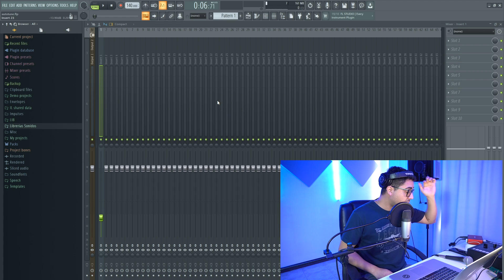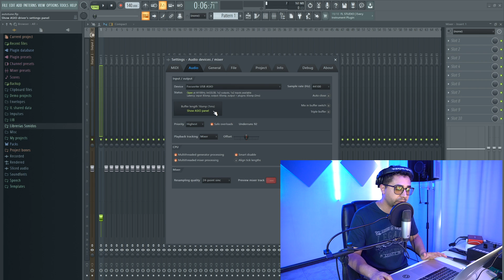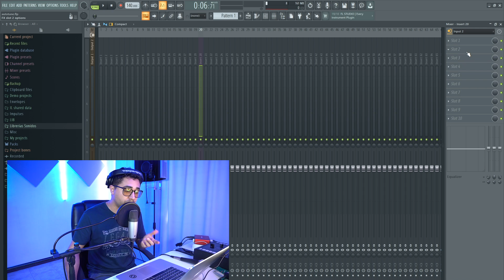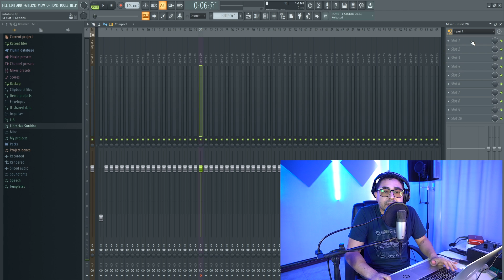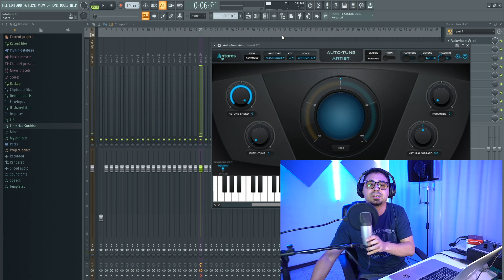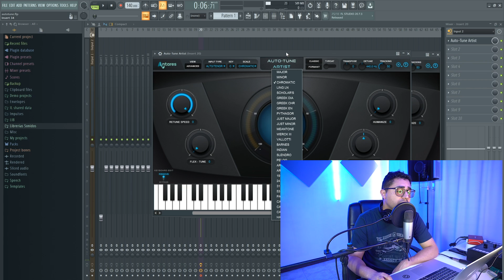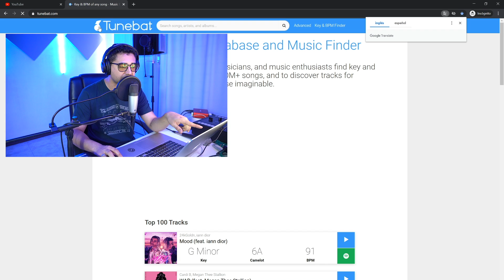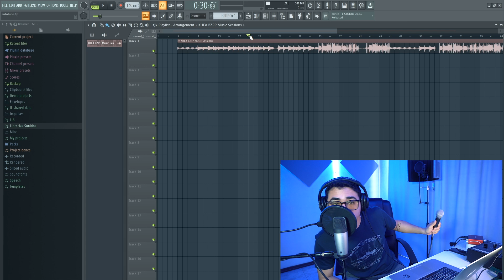🤯 COMO USAR AUTOTUNE EN VIVO | CONFIGURAR TONO Autotune Fl Studio 2021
Si te gustaría ayudarme a poder seguir creando contenido👇
DONACIONES: